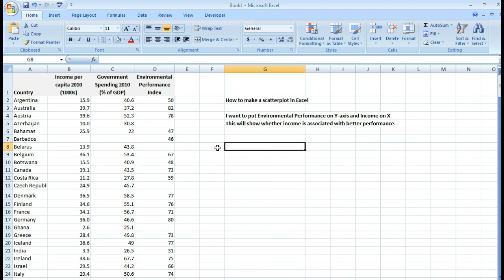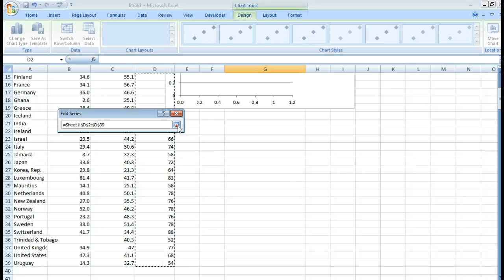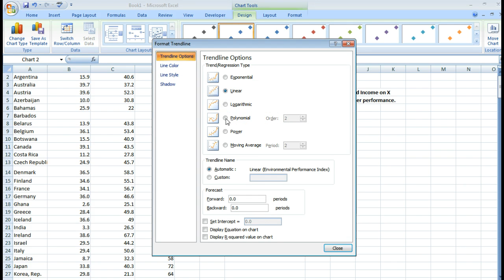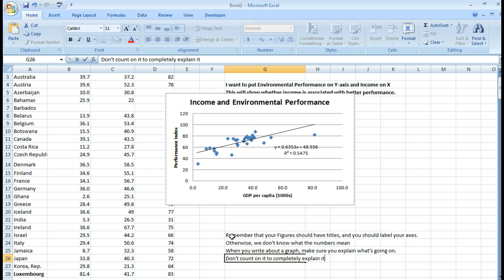Make a scatter plot w Excel